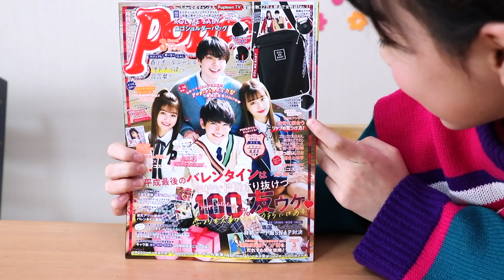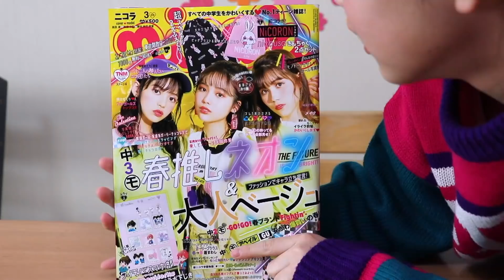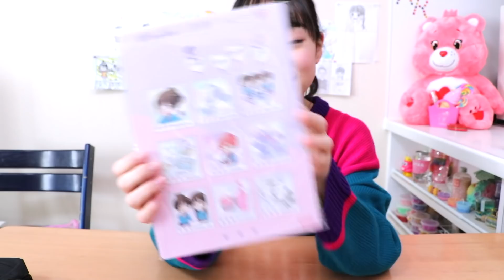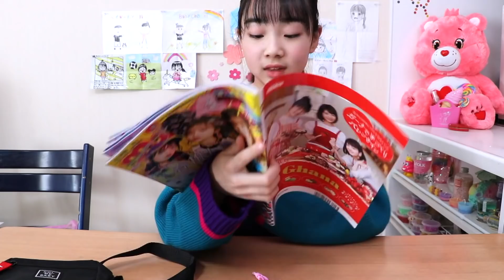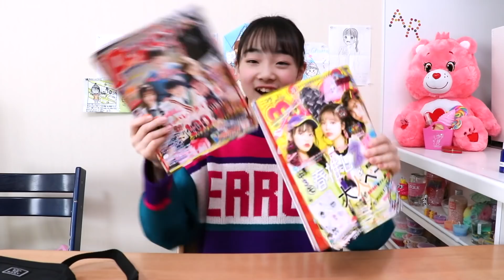【nicola,Popteen2019年3月号】初コラボ！使える人気ブランドふろく【ベイビーチャンネル】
ミュージカリー　@ann_ann111
ピクトリンク　@ann_ann111